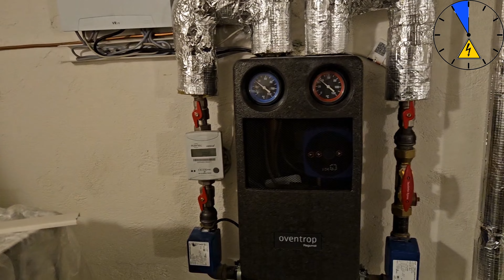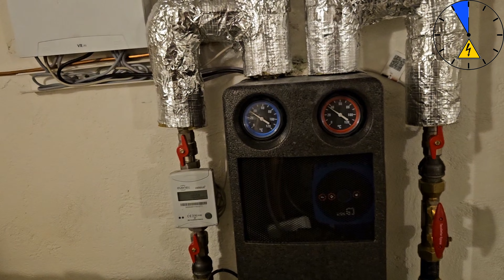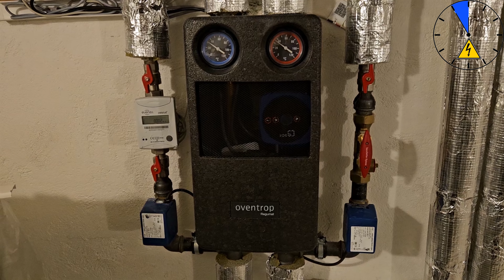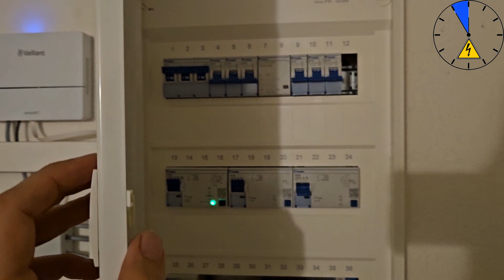Wärmepumpe Einbau ist fertig installiert und isoliert - Tag 6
Heute isolieren wir alles und blicken in die Zukunft